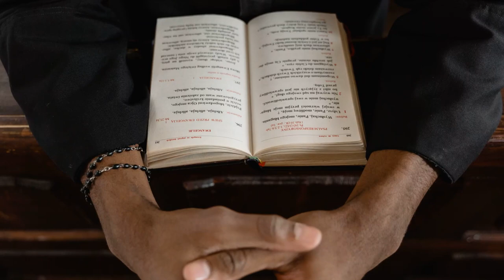A Incrível História de Abraão e Sara: Uma Jornada de Fé e Cumprimento de Promessas 🌟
📖✨ Bem-vindo(a)s ao nosso canal para mais uma história fascinante: A incrível história de um casal cuja fé inabalável e confiança em Deus os levaram a enfrentar desafios, conquistar sonhos e testemunhar promessas cumpridas.

Ao longo deste vídeo, mergulharemos nas vidas de Abraão e Sara, explorando momentos de alegria, superação e fé que nos ensinam lições valiosas para nossas próprias jornadas. Através de imagens envolventes e narrativa cativante, seremos levados a uma época em que o amor por Deus os guiou por caminhos extraordinários.

Juntos, vamos refletir sobre como a história de Abraão e Sara pode nos inspirar a confiar nas promessas divinas, a perseverar nas adversidades e a buscar uma vida de propósito e significado. Acompanhe cada cena e emocione-se com as reviravoltas e vitórias que moldaram essa jornada incrível.

🙌 Ao término do vídeo, convidamos você a fazer parte dessa história, curtindo, comentando e compartilhando esse vídeo para levarmos adiante a mensagem de amor e esperança em Deus.

Vamos juntos Navegar nas Escrituras e fortalecer nossa fé! 🙏✨✨🎥.